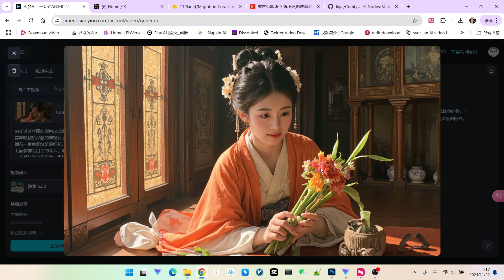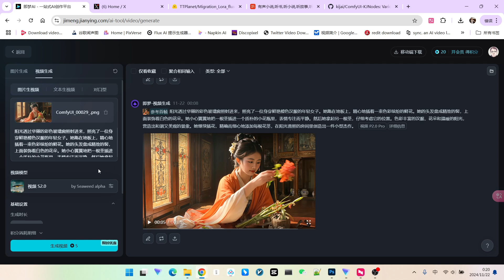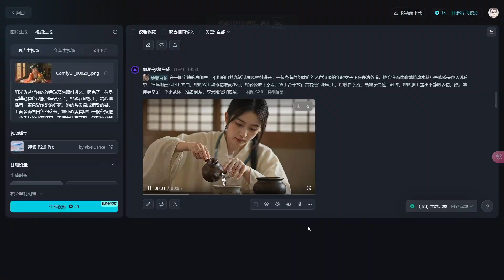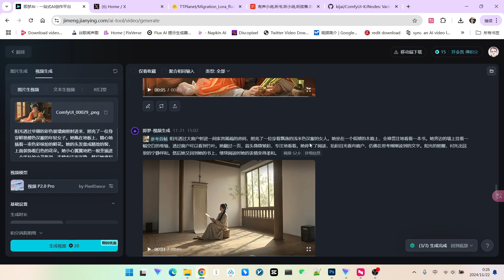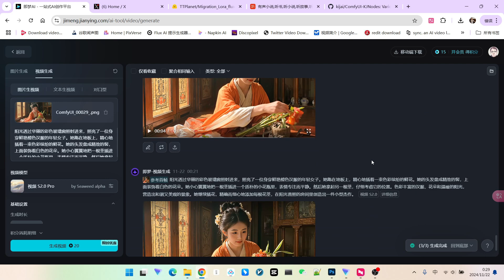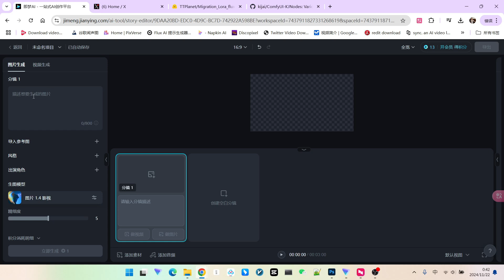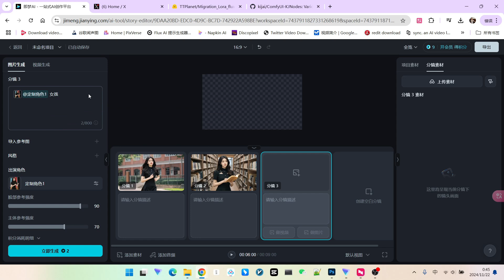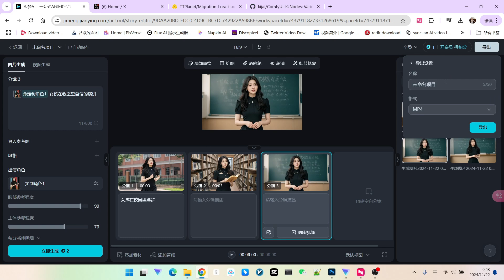Dreamina视频生成测评，还有神奇的故事版功能|Dreamina AI Video Generation Platform Review & Tutorial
想让你的DreamBooth模型动起来？想轻松创作动态故事版？Dreamina视频生成平台来帮你！本期视频将全面评测Dreamina平台的视频生成功能，从模型选择到参数设置，从单图驱动到故事创作，带你玩转AI视频生成！更有中文提示词、多镜头运镜等实用技巧分享，助你快速上手，创作更精彩的AI视频！
Want to bring your DreamBooth model to life? Looking to create animated storyboards effortlessly? Dreamina's AI video generation platform is here to help! This video provides a comprehensive review of Dreamina, covering everything from model selection and parameter settings to single-image animation and storyboard creation. Learn tips for crafting effective prompts and creating dynamic, multi-shot videos, and start creating stunning AI videos today!

视频亮点：

1 Dreamina平台视频生成功能深度测评: S2.0、S2.0 Pro、P2.0 三种模型效果对比，哪款更适合你？
2 中文提示词生成技巧: 如何用中文提示词生成更符合预期的视频？
3 多镜头动态故事版创作方法： 利用Dreamina的故事创作功能，轻松打造多镜头动态故事，让你的创意跃然纸上！
4 角色驱动功能演示： 导入参考图，让AI自动生成与角色形象一致的视频。
5 对口型功能实测: 对比标准模式和生动模式，看看哪种效果更自然？
Video Highlights:
1 Dreamina Video Generation Deep Dive: Compare the S2.0, S2.0 Pro, and P2.0 models—which one is right for you?
2 Prompt Engineering in Chinese: Learn how to write effective prompts in Chinese for better results.
3 Creating Dynamic Storyboards: Use Dreamina's storyboard feature to bring your creative visions to life with animated multi-shot sequences.
4 Character Animation with Reference Images: Import reference images to automatically generate videos consistent with your character's appearance.
5 Lip-Sync Feature Review: Compare the standard and vivid modes for lip-sync and discover which delivers more natural results.